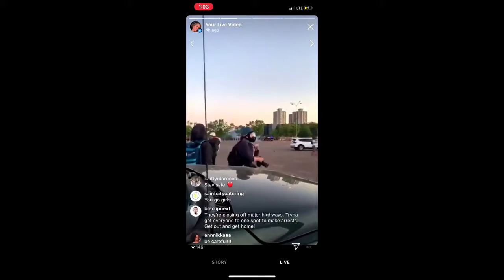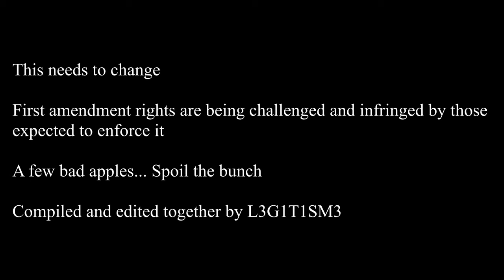Police brutality during the George Floyd protests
re-used from: L3G1T1SM3